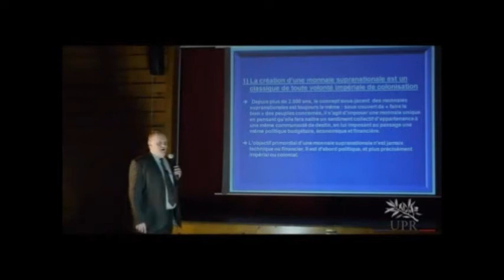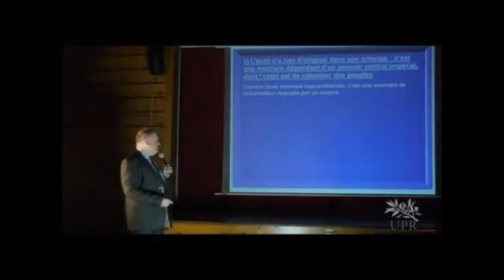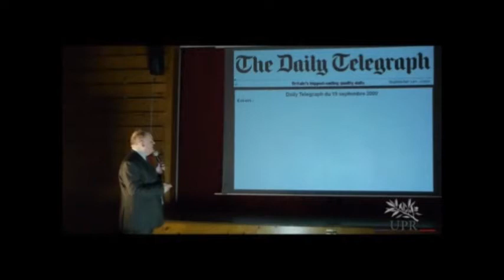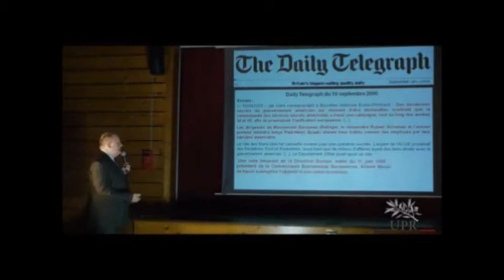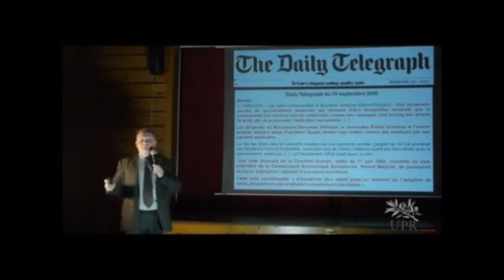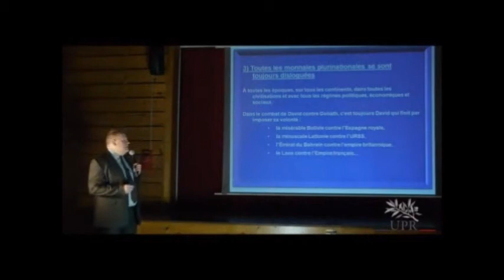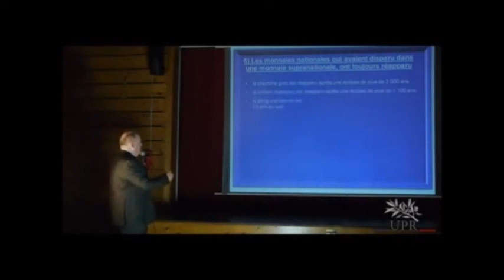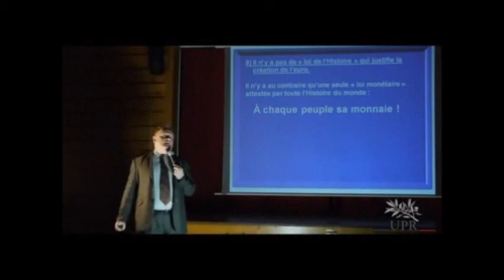François Asselineau : ce qu'il y a derrière l'euro